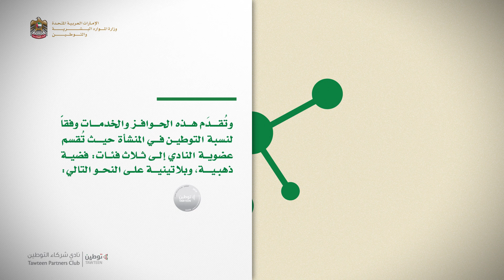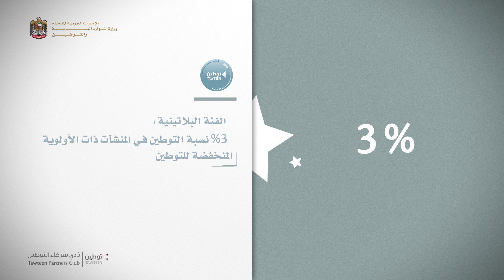نادي شركاء توطين